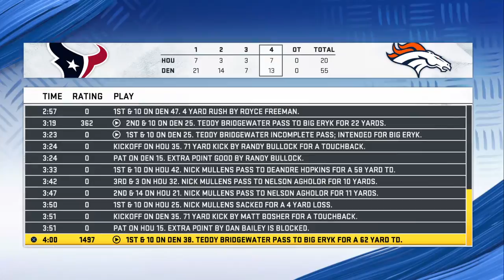Madden NFL 20_20210113201215